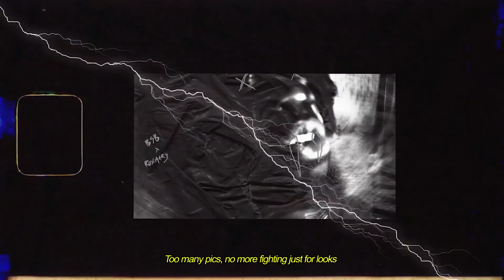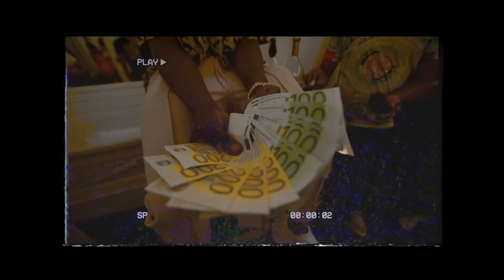Gazo - KG-BSB ft. Freeze Corleone (Clip Officiel)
Prod & Mix :  Nasty

Audio Utilisés :
Gazo - Impact
DOC OVG 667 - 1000 feat. Freeze Corleone 667

Vidéos Utilisées :
Freeze Corleone - Fraude
Gazo - INHUMAIN